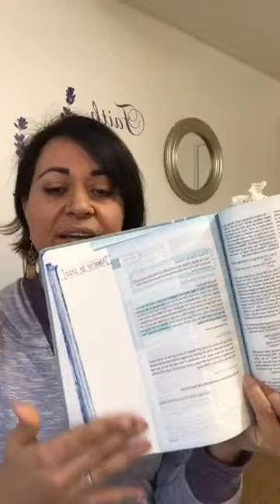Morning Cup of Jesus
Morning cup of coffee + Jesus in His Word